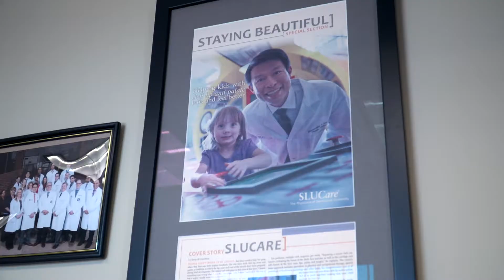Fixing What Makes Us Human at SLUCare Pediatric Plastic Surgery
SLUCare Pediatric Plastic Surgeon talks about what makes us human and the role helping fix that in children including how we look and talk.  Whether it's cleft palate surgery, hand surgery and others.